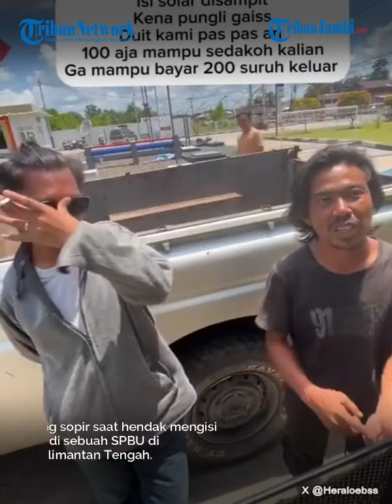Viral Sopir Truk Dipungut Rp 200 Ribu Saat Isi Solar Subsidi Di SPBU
Sebuah video yang menunjukkan seorang sopir truk dimintai pungutan sebesar Rp 200 ribu.

Hal itu dialami oleh sang sopir saat hendak mengisi BBM subsidi jenis solar di sebuah SPBU di Kotawaringin Timur, Kalimantan Tengah.